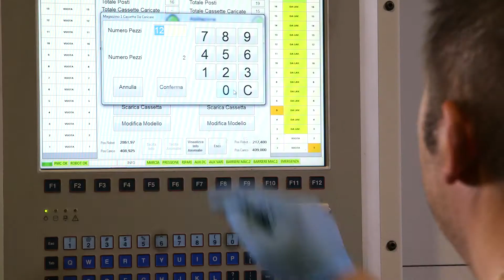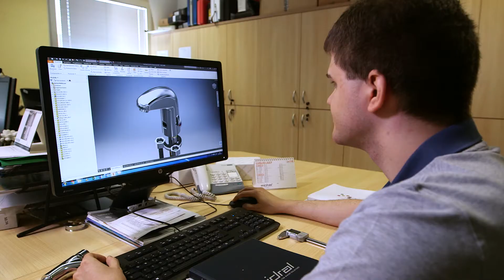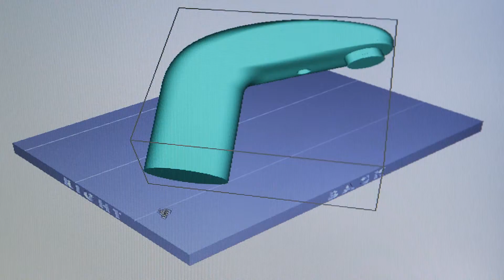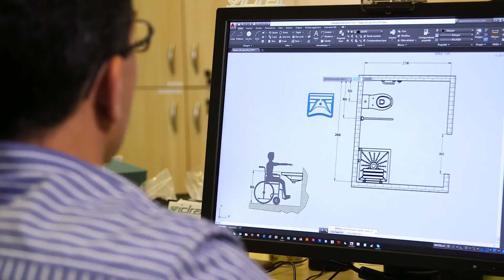Idral. Presentazione dell'azienda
Idral: prodotti originali ad alto livello tecnologico. Scopri di più